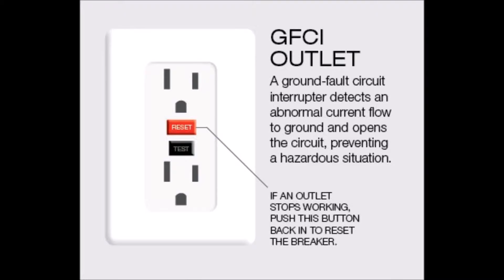How to Install GFCI Outlets / Dr FiXiT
GFCI Receptacle Installation
How to Install GFCI Outlets
Turn off the power at the main circuit panel and remove the old outlet.
Disconnect the wires by clipping them close to the outlet.
GFCI outlets reduce the danger of deadly shock from faulty plug-in cords and devices. A GFCI (ground fault circuit interrupter) is a special type of outlet that detects dangerous ground faults and immediately turns off the power to stop shocks. You can replace almost any electrical outlet with a GFCI outlet. Correctly wired GFCIs will also protect other outlets on the same circuit.

While it's common to find GFCI outlets in bathrooms and kitchens, the electrical code also requires GFCIs in unfinished basements, garages, most outdoor receptacles and places where construction activity occurs. We'll show you how to replace a standard duplex receptacle with a GFCI and wire it to protect other outlets.

You'll need a screwdriver, a wire cutting and stripping tool, and an inexpensive voltage tester. We also recommend you add a GFCI tester to your tool drawer. GFCI testers are available at home centers and hardware stores and are a handy device for troubleshooting standard outlets as well as GFCIs.

Before you start, locate the circuit breaker or fuse that controls the outlet you plan to replace and shut off the power to the circuit. Plug a lamp, radio or the GFCI tester into the outlet to test for power and make sure it's off. Then unscrew and pull out the old outlet and count the number of wires in the box. Calculate the minimum box size required for all of the wires plus the GFCI.
Using a GFCI to protect additional outlets on the same circuit breaker or fuse can be tricky. Don't do it unless you know exactly where the wires go. In the workshop, we had the advantage of being able to visually trace the wires.

Test all the GFCIs in your house at least monthly by pressing the test button or using your GFCI tester. If an outlet fails to trip, replace it with a new one.